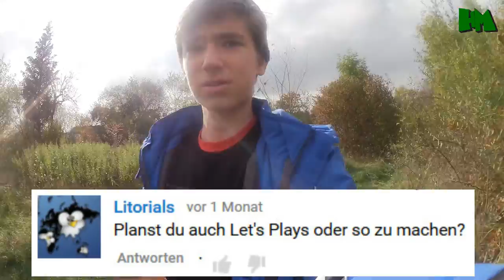LEGRIA MINI - ENDE DES KANALS - Ja, so ist das #16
Viel Spaß mit euren Kommentaren! :)

Skype:
Harrimopf

Der YouTube-Kanal "Harrimopf (betrieben von einem 15-jährigen Jungen) zeigt dir hauptsächlich Kurzfilme, Sketche und verfilmte Witze.